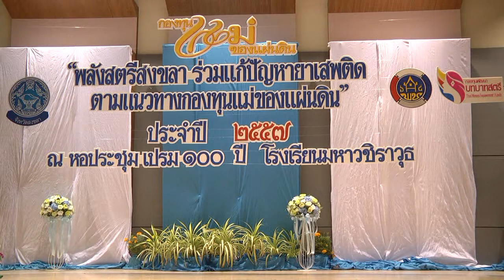15 10 57 พลังสตรีเอาชนะยาเสพติด ห้องประชุม 100 ปี รร มหาวชิราวุธ